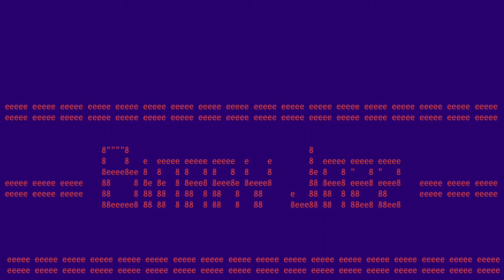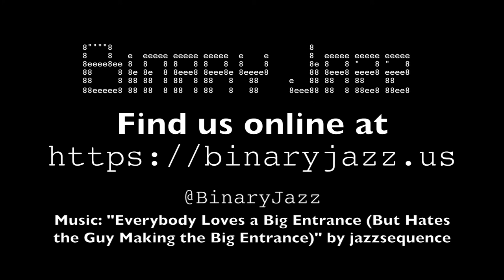Binary Jazz - Episode 11110: 52 Hertz Whale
In this episode Gary and Chris attempt to uncover meaning in "52 Hertz Whale", which surely can't be as straightforward as to describe an actual whale. Also, the range of hearing, elephants, USB-C adoption and what's on Chris' desk, costumes you'd put your daughter in and what we're reading.